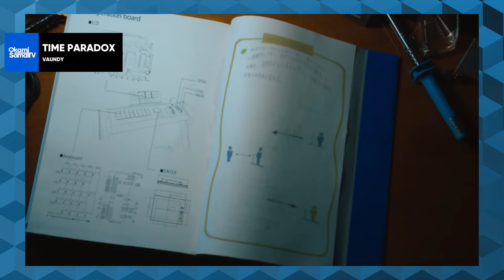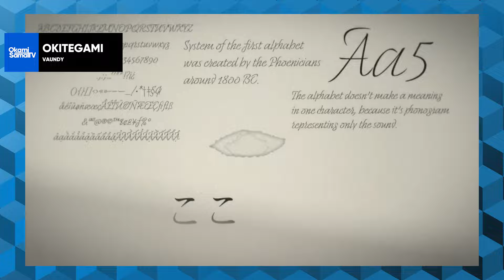VAUNDY: ¿Por Qué Todos Hablan de Este Artista Japonés?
Descubre a VAUNDY, el innovador artista que está transformando la música japonesa. En este video, repasamos su carrera, éxitos y el estilo único que lo distingue. Desde su debut hasta sus lanzamientos más recientes,
además compositor de temas para onepiece y para la cantante utaite